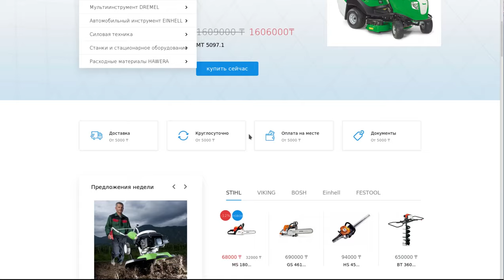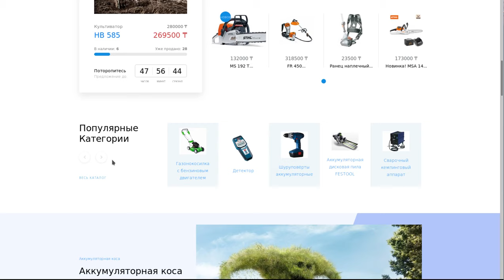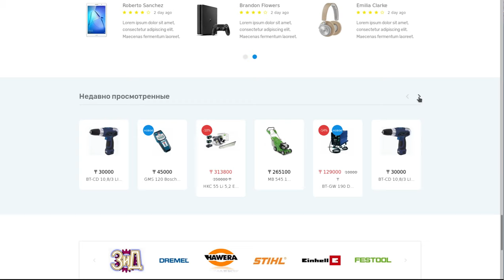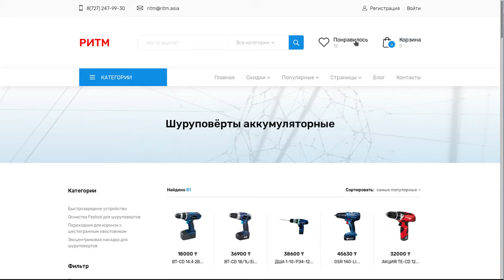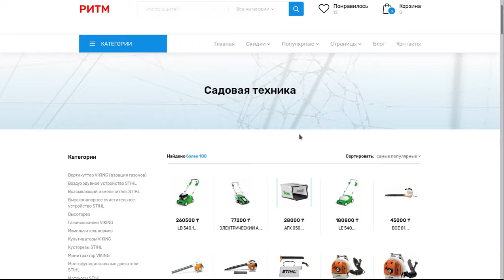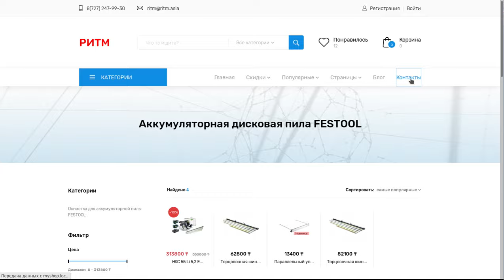мой самописный интернет магазин на Laravel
Интернет магазин , можно прикрутить оплату через банк.
Кому надо бесплатно на моём хостинге., одно но. моя реклама будет.